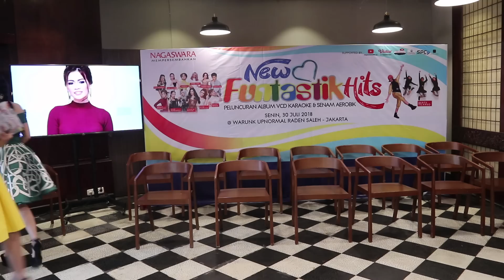Meggy Diaz, Susi Ngapak, Devay DA, Denias & Berty Tilarso goyang bareng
Funtastik Hits Launching Album VCD Karaoke & Senam Aerobik tanggal 30 Juli 2018.

Mau dengar full lagu Indonesia?

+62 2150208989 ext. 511